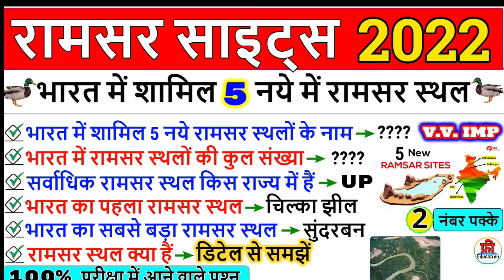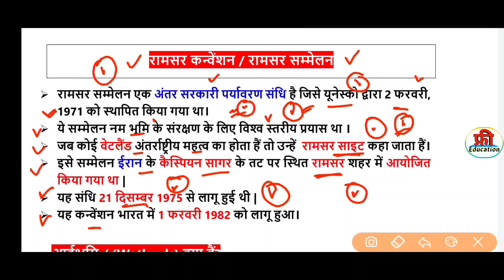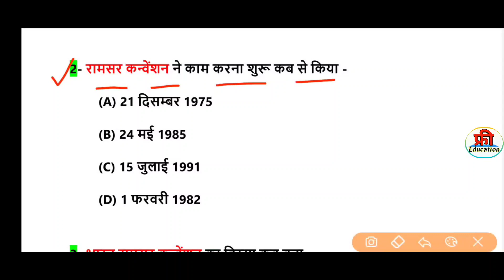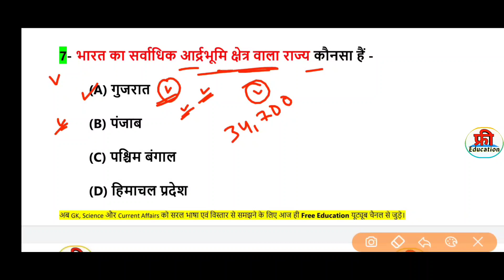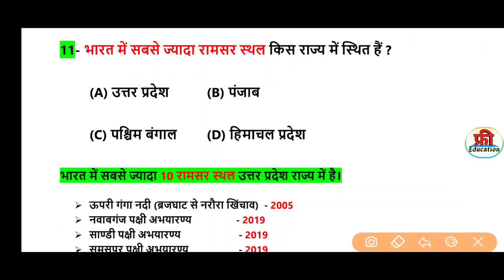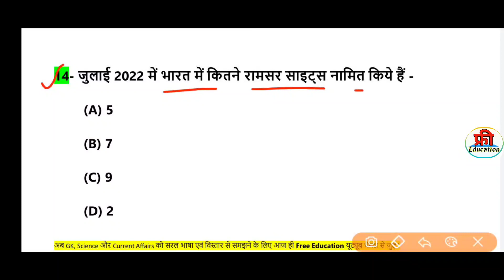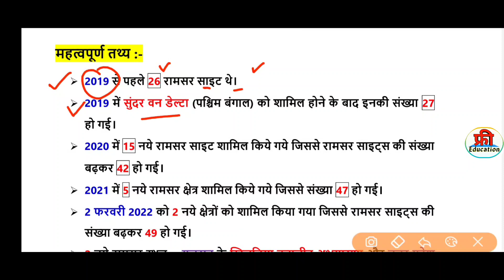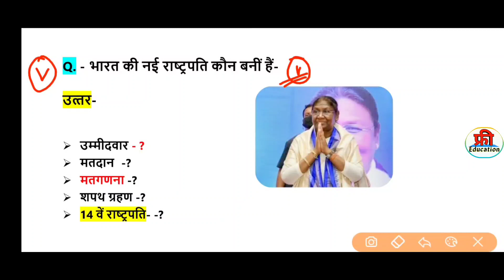Ramsar Sites in india 2022 Update 🔥 रामसर साइट्स 2022 | Current Affairs 2022 important Questions.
Only Whatsapp No only ebook Related enqury  ( 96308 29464 )